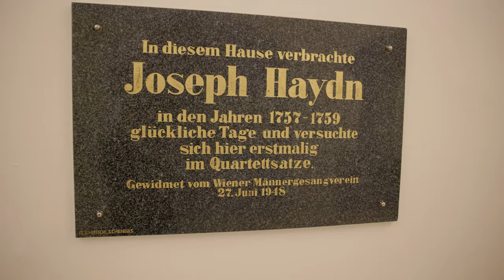Schloss Weinzierl erwacht klassisch ins Neujahr 2024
Im Ortsteil Weinzierl der Gemeinde Wieselburg Land steht das bekannte Schloss Weinzierl. Entstanden im 16 Jahrhundert ist das Schloss- damals wie heute- ein Ort für klassische Musik. Beim traditionellen Neujahrskonzert eröffnet heute Musica Spontana das neue Jahr 2024. Dirigent Bernhard Thain bringt schwung in den Festsaal des Schlosses. Das Orchester musica spontana besteht aus Lehrerinnen und Lehrern der umliegenden Musikschulen, welche mit ihren herausragenden Schülerinnen und Schülern und hervorragenden Laien dem Orchester die Seele verleihen. Prominenter Bediensteter der ursprünglichen Schlossherren war der damals noch unbekannte Komponist Joseph Haydn, der um 1755 oder 1759 hier tätig war. Natürlich gehören zu dem heutigen Neujahrskonzert auch Werke von ehemaligen Österreichischen Musikgrößen. Wie man sich als Musiker fühlt, wenn man solche Stücke in diesem Schloss performen darf, das erfahrt ihr in diesem Beitrag.
0:00 Anmoderation
0:13 Intro
0:30 Vorstellung Orchestra Musica Spontana
1:03 Infos über Schloss Weinzierl
1:29 Interview Franz Rafetzeder - zukünftiger Bürgermeister
1:57 Interview Christa Eppensteiner
2:19 Interview Bernhard Thain
2:38 Interview Judith Sauer
2:58 Interview Alois Rosenberger
3:16 Interview Josef Leitner - Bürgermeister Wieselburg
3:26 Interview Karl Gerstl - Bürgermeister Wieselburg Land
3:41 Outro